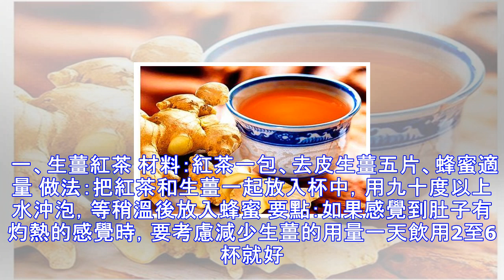生薑泡它，一周後瘦了，白髮也變黑了，真的比去醫院還管用，失傳多年的秘方，一定要收藏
減肥，你想瘦幾斤？試一試生薑紅茶減肥法吧，讓你想瘦幾斤就瘦幾斤！輕鬆去掉肥肉，迷人窈窕不再是夢。 一、生薑紅茶 材料：紅茶一包、去皮生薑五片、蜂蜜適量 做法：把紅茶和生薑一起放入杯中，用九十度以上水沖泡，等稍溫後放入蜂蜜 要點：如果感覺到肚子有灼熱的感覺時，要考慮減少生薑的用量一天飲用2至6杯就好。 二、根治白頭髮紅皮花生米，核桃 配料：米醋5斤，紅皮花生米2斤，核桃1斤。 做法：把5斤醋盛入一罈子裡，將花生米，核桃放入盛醋的罈子裡浸泡，再將罈子封起來，一個禮拜之後，將罈子打開，每天服用大約7粒花生米及一小半核桃，服用大約一個月左右即可見效。 小秘方吃出黑頭髮 許多女人都曾為自己頭上的白髮憂愁...
源: pixpo